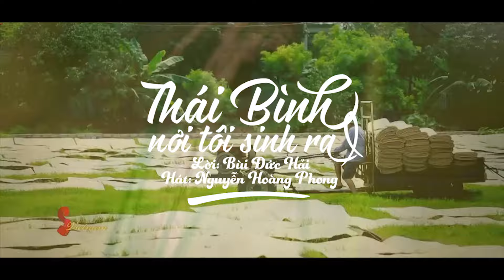Thái Bình Nơi Tôi Sinh Ra - Nguyễn Hoàng Phong (Official Music Video)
➤ Suggestions:
Một bài hát viết về quê hương,Dòng cảm xúc của người con xa quê khi trở về. Cảnh quê hương đổi thay từng ngày phát triển
➤: Reup Videos:
Video được cắt ghét từ các nguồn trên Youtube.